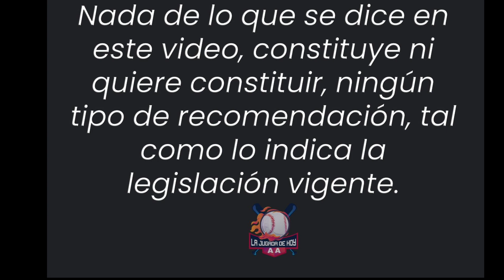La Jugada de Hoy | Mi Estrategia Infalible | 04-16-2023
Mi Estrategia Infalible con la cual siempre gano